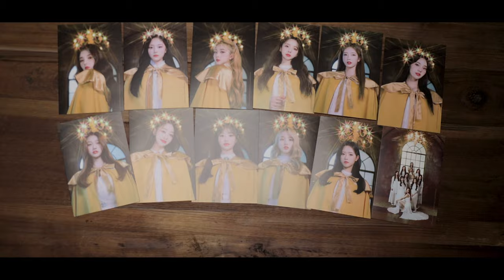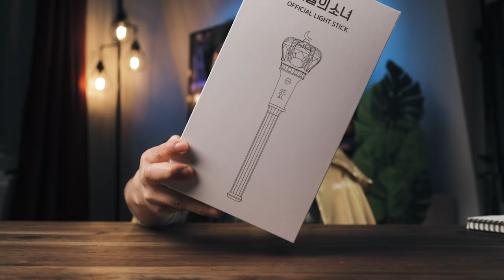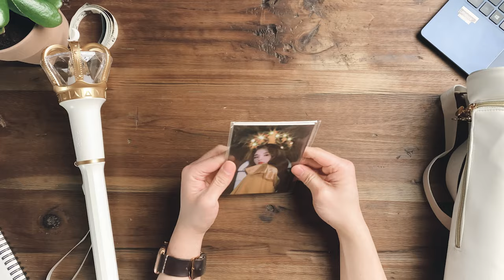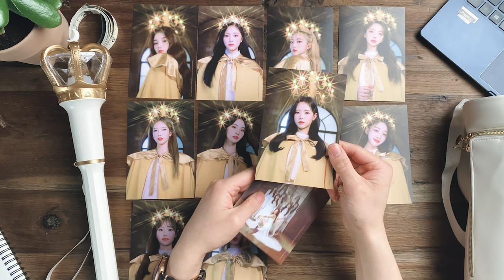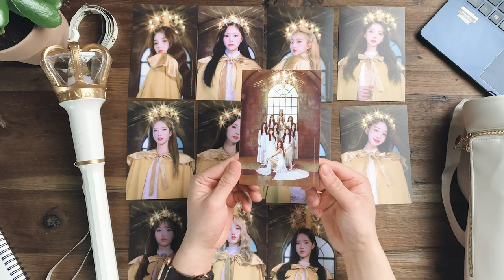LOONA Light Stick, Light Stick Pouch & Cape Unboxing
Unboxing the Official LOONA Light Stick, Light Stick Pouch, and the LOONA Cape.

LOONA (aka 이달의 소녀, also stylized as LOOΠΔ) is a 12 member girl group signed with the agency, Blockberry Creative. The members include the leader HaSeul, ViVi, Yves, JinSoul, Kim Lip, Chuu, HeeJin, HyunJin, Go Won, Choerry, Olivia Hye, and YeoJin. Each member of 이달의 소녀 (literally translated as Girl of the Month) was introduced with a solo debut starting with HeeJin on October 5th, 2016 and ending with Olivia Hye on March 30th, 2018. The group also consists of three sub-units, LOOΠΔ 1/3 (HeeJin, HyunJin, HaSeul, and ViVi), LOOΠΔ/ODD EYE CIRCLE (Kim Lip, JinSoul, and Choerry), and LOONA/yyxy (Yves, Chuu, Go Won, and Olivia Hye, pronounced why-why-by-why). This twenty-month introduction period culminated with their debut on August 19th, 2018 and the release of their EP, [+ +], along with the title track, Hi High, on August 20th, 2018. Their fans are called Orbits.

The LOONA Light Stick measures 96 x 100 x 435 mm (approx. 3.77" x 3.9" x 17.1") with 15 lighting modes including White, White Flicker, White Dimming, and a mode for each of the member's official colors. The light stick uses an RGBW LED powered by (3) three AAA batteries.

The Light Stick Pouch measures 100 x 455 mm (approx. 3.9" x 17.9").

The LOONA Cape measures 840 mm (33") in length.